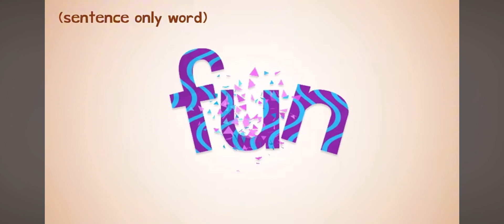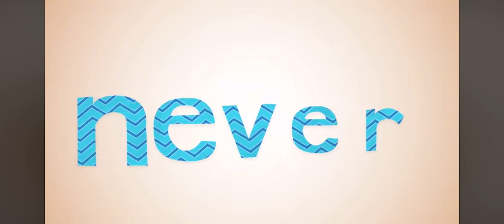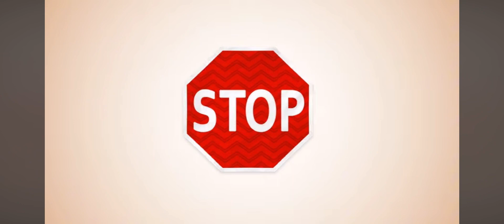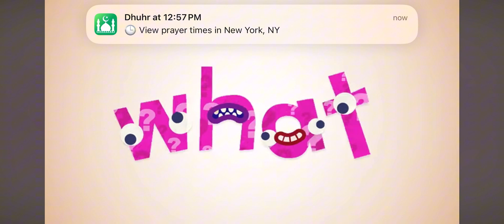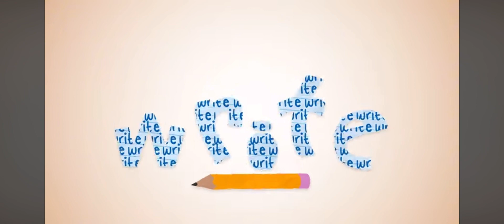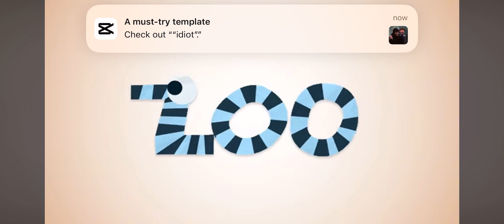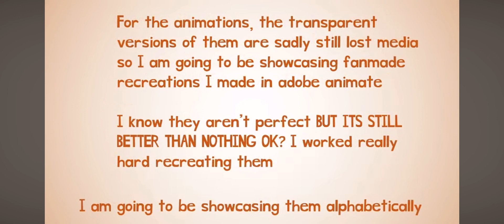Endless Reader Sounds